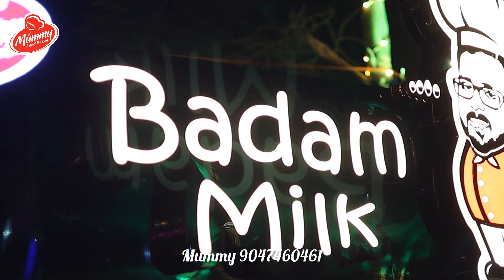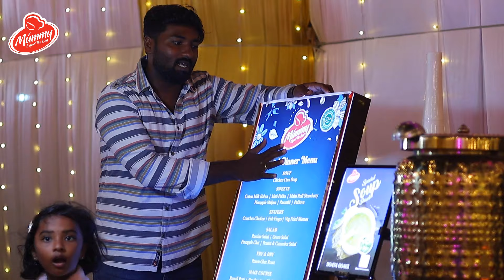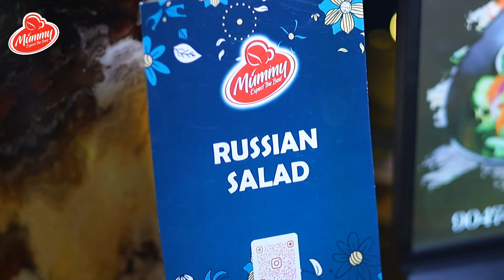தூத்துக்குடியில் இப்படி ஒரு கல்யாண விருந்தா ஒரே நேரத்தில் 30 மேல் வகையான சாப்பாடு